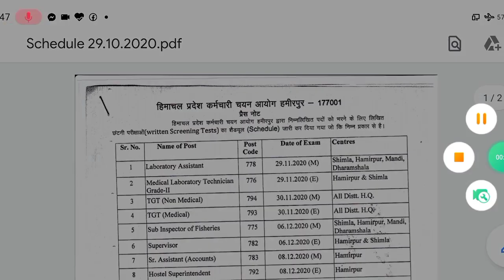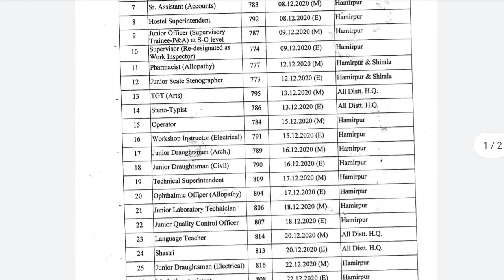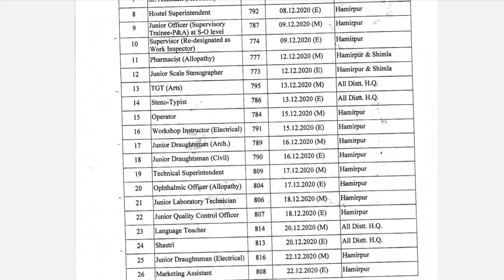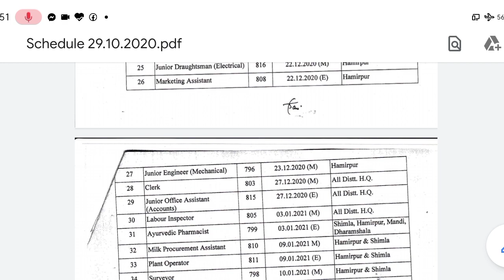HPSSC NOTIFICATION//HPTGT COMMISSION 2020 DATES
GK TRICK
Coupen code- GKTRICK40
GKTRICK50--USE FOR HP POLICE,HP JOA

THANKS .